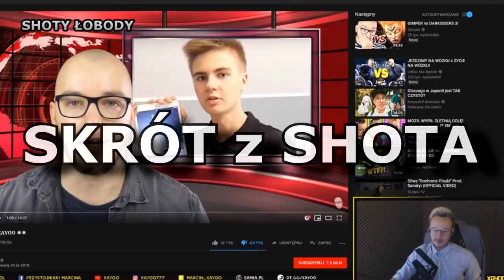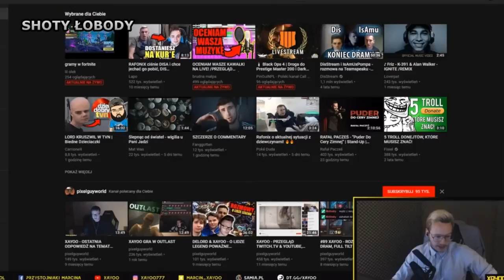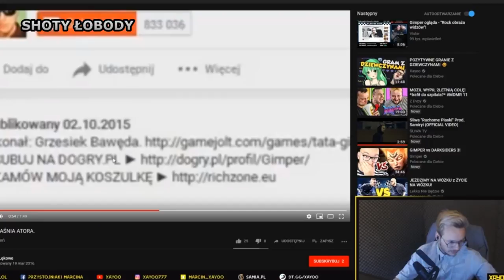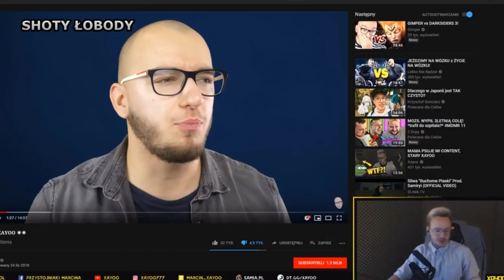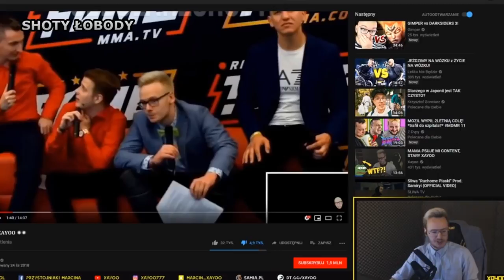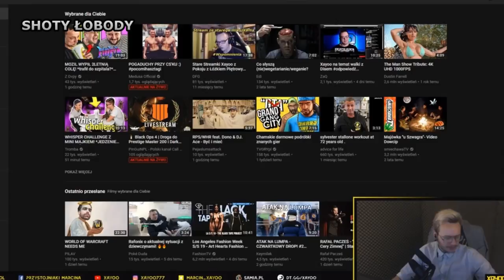XAYOO o GIMPERZE / FAME MMA / DISIE